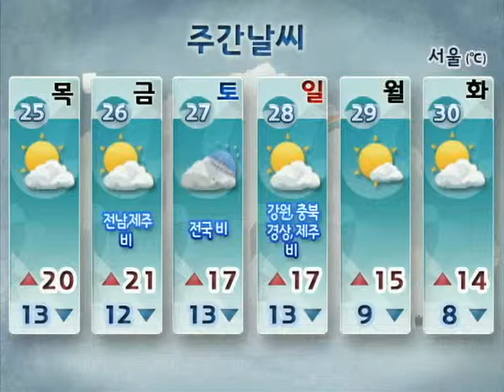[주간날씨 10월 23일 06시 발표]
▶쌀쌀(최저기온 2~13도)
  26일 제주*전남해안 비 시작 → 27일 전국으로 확대
           (동쪽지방*제주도는 28일까지 비가 이어지는 곳도 있어)